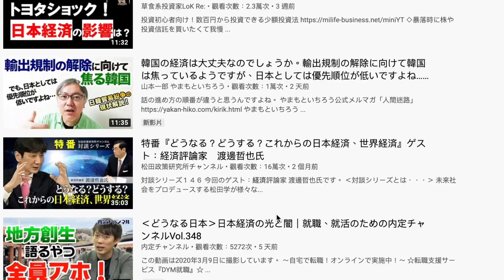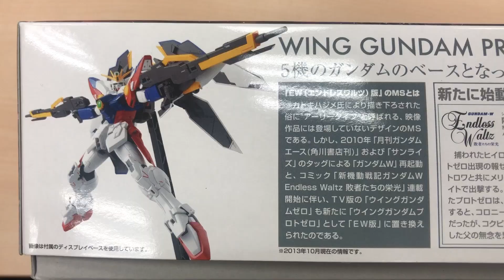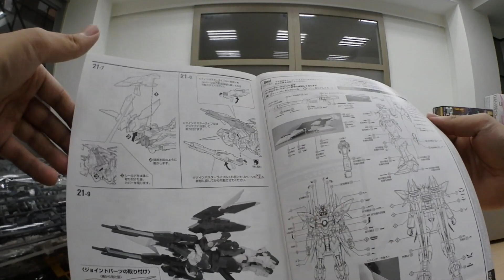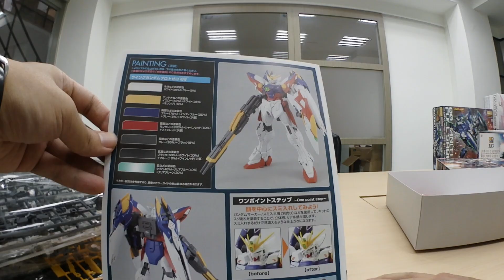[老威模型] 鋼彈W 萬代吸金大法 MG 飛翼鋼彈零式 EW Wing gundam zero EW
MG 飛翼鋼彈
Wing gundam zero